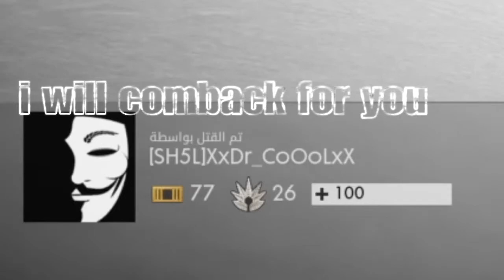battlefield 1 funny